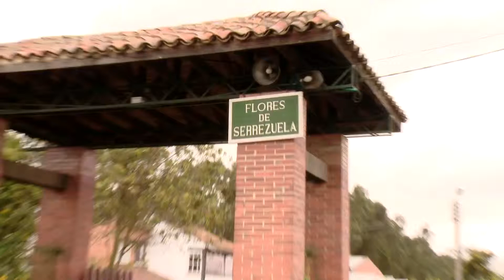On Board with the Vice President: A Flower Farm in Bogota, Colombia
Vice President Joe Biden tours the Serrezuela flower farm in Bogota, Colombia. The flower farm provides good jobs to the community, and has a predominately female labor force. Also, 60% of their product to the United States. This stop was on May 27th 2013 during the Vice President's trip to South America.

May 28, 2013 | 2:02 | Public Domain